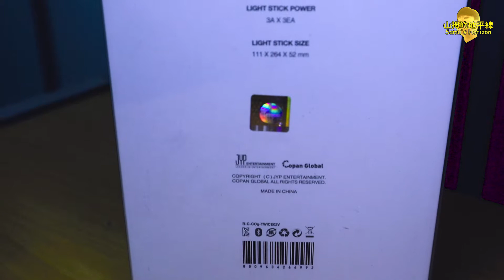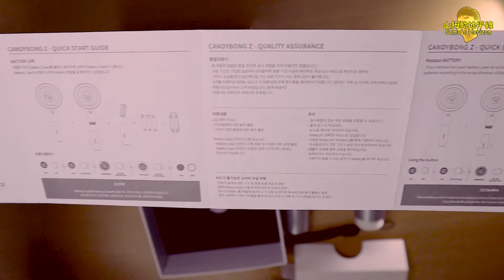【TWICE開箱】管制期間一次過開箱TWICE一代和二代的應援棒，比較和測試但是還弄壞了應援棒？|CandyBong|CandyBongZ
這是Twice最新應援棒的開箱
很多人都也開箱過了
但是我剛買
所以就來測試一下唄
0:43 CandybongZ 開箱
1:36 Candybong 開箱
2:36 兩把應援燈的比較
3:34 一代燈檯二代裝入測試

上一集 Previous episode ►
Kingdom Heart III 開箱

-+88_
_+880_
_++88_
_++88_
__+880_________________________++_
__+888________________________+88_
__++880______________________+88_
__++888_____+++88__________+++8_
__++8888__+++8880++88____+++88_
__+++8888+++8880++8888__++888_
___++888++8888+++888888++888_
___++88++8888++8888888++888_
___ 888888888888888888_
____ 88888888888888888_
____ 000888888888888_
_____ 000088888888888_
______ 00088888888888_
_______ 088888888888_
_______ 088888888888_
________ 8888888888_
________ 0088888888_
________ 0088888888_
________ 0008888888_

↓BGM using by↓
YouTube音樂庫 無版權配樂 免費背景音樂下載